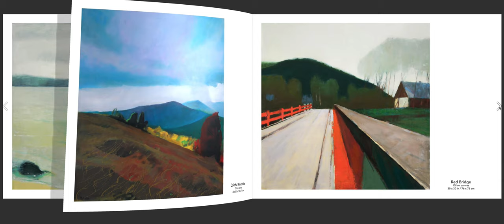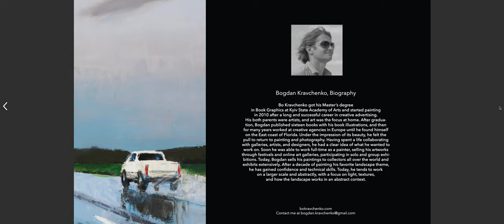Bo Kravchenko Landscapes 2020 21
Biography
Bo Kravchenko is a American contemporary artist of Ukrainian origin.
He got his Master’s degree in Book Graphics at Kyiv State Academy of Arts and started painting in 2010 after a long and successful career in creative advertising.
His both parents were artists, and art was the focus at home. After graduation, Bogdan published sixteen books with his book illustrations, and then for many years worked at creative agencies in Europe until he found himself on the East coast of Florida. Under the impression of its beauty, he felt the pull to return to painting and photography. Having spent a life collaborating with galleries, artists, and designers, he had a clear idea of what he wanted to work on. Soon he was able to work full-time as a painter, selling his artworks through festivals and online art galleries, participating in solo and group exhibitions. Today, Bogdan sells his paintings to collectors all over the world and exhibits extensively. After a decade of painting his favorite landscape theme, he has gained confidence and technical skills. Today, he tends to work on a larger scale and abstractly, with a focus on light, textures, and how the landscape works in an abstract context.

Education:
- Master Degree in Fine Arts, Book graphics, 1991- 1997,
National Academy of Visual Arts and Architecture. Kyiv, Ukraine.
- Bachelor's Degree in Graphic Design, 1986 – 1991.
Art & Design Institute, Kyiv, Ukraine

Exhibitions:
1998 Contemporary book in Book Museum, Kiev
1999 Art Kiev Festival, Kiev
2000 Book graphics in Artist's house, Kiev
2003 Best artworks for bank 's calendar in Ukraine
2005 Triptich gallery, Kiev
2006 ArtBlues gallery, Kiev
2010 Solo exhibition “Impressions & Imaginations”, Molly House, Stuart, Fl.
2011 Group exhibition STUDIO 1608, WPB, Fl
2012 Group exhibition Stephen Jonhson, WPB, FL
2015 Group exhibition, 1608, gallery Stephen Jonhson, FL
2017 Group exhibition, the Nude Nite Art Show, Orlando, FL
2017 Group exhibition, Just My Height. Art Shows, Miami
2018 Creativity Takes Courage!, Gainesville Fine Arts Association, FL
2020 3rd Annual Spring Show, Vanessa Lacy Gallery, Kansas City, MO
2021 Group Exhibition, Exhibizone 6th International Fall, Monreal, Canada

Publications:
"Catalog of Landscapes" 2018
"Abstract Art Catalog" 2018
"Saatchi Art Fall Vol. 2 Catalog" 2020
"Saatchi Art Catalog Holiday" 2020
"Saatchi Art Catalog Holiday" 2021
"Catalog of Landscapes"  2021
"OBSERVICA" contemporary art magazine #13" 2021
"OBSERVICA" Issue #15 Special Edition 2021